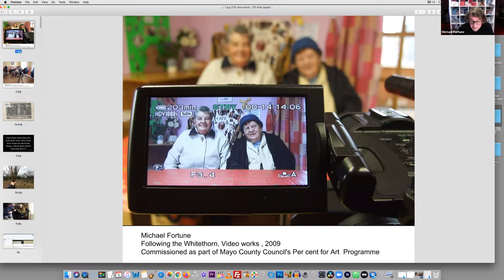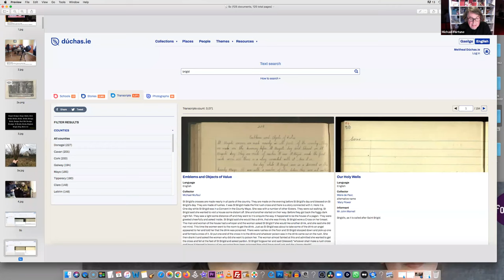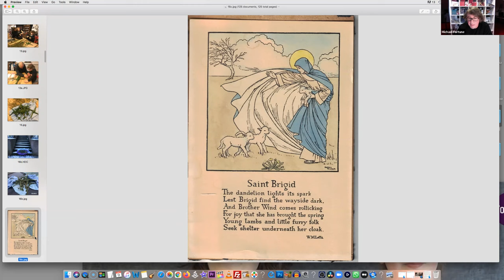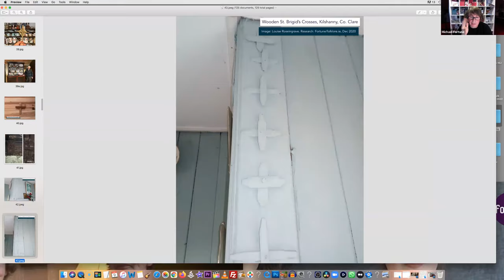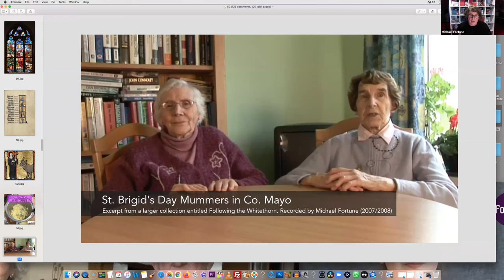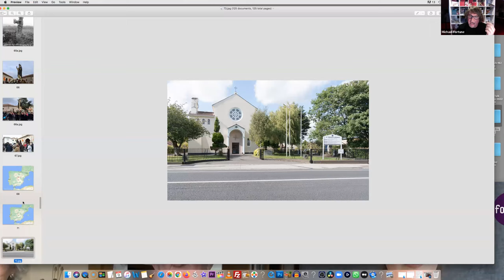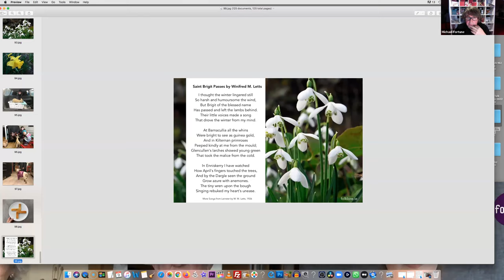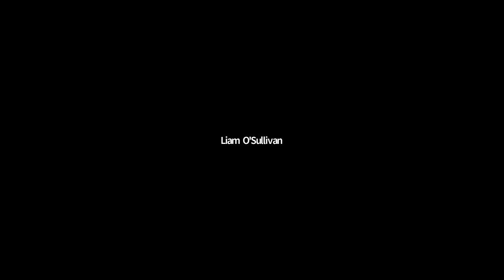164: St. Brigid and the Coming of Spring by Michael Fortune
Artist and folklorist Michael Fortune is welcomed back to Trasna na Tíre for an hour long talk where he introduces you to the traditions and customs around St. Brigid's Day in Ireland and the arrival of Spring. Anyone who follows Michael’s excellent Facebook page, folklore.ie, will understand that his passion for preserving and recording Irish customs, stories, local and National folklore is second to none. Learn more about Saint Brigid and how we mark this important calendar date around the country.